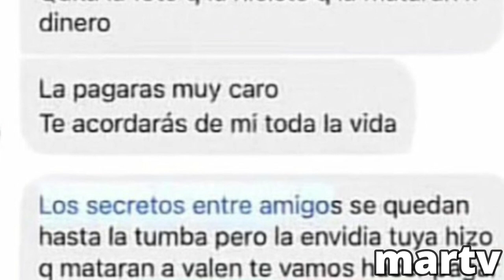CRITICAS A SILVANA LA A AMIGA DE VALENTINA